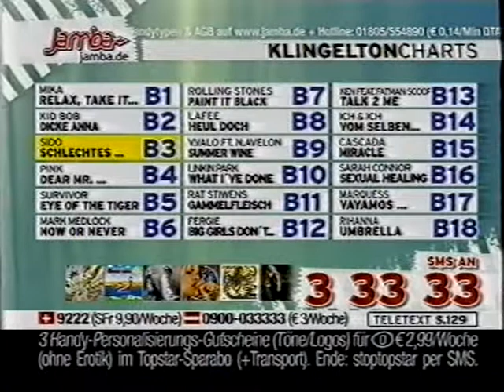Comedy Central - Werbung (2007)